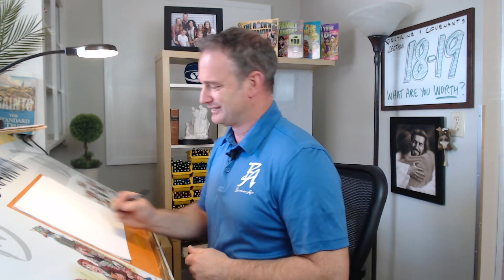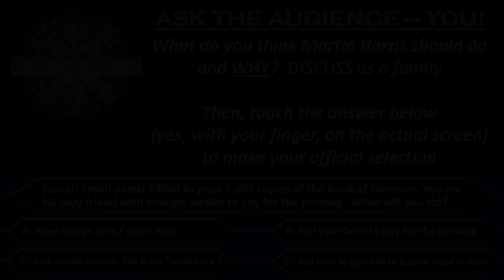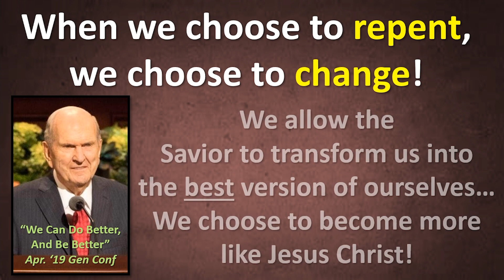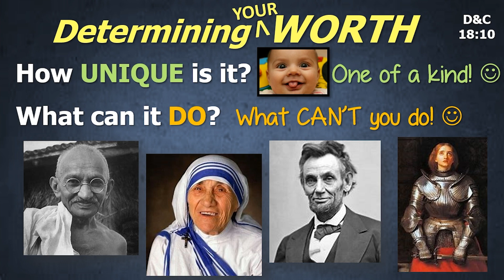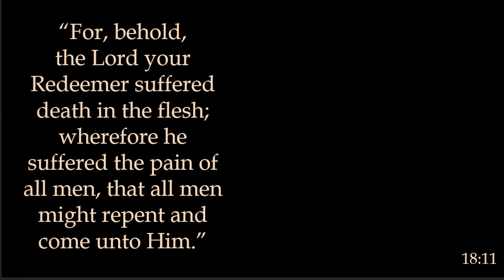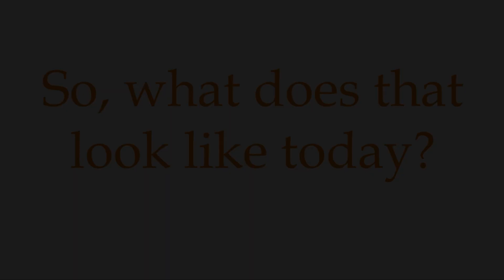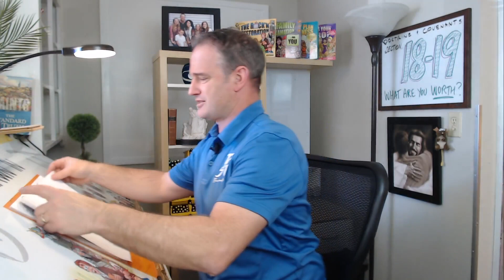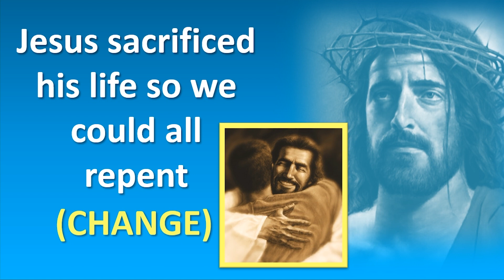What are you WORTH -- D&C 18-19 -- DRAWN IN! -- Come Follow Me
This is a sample episode from DRAWN IN --- The weekly “Come Follow Me” video series that engages the ENTIRE family!  This could be just the thing to help YOUR family’s scripture study come to life.

Sections 18-19 of the Doctrine & Covenants have some of the best verses about the Love of Jesus Christ, His Sacrifice for us, and what we are worth to Him.  I hope this video helps convey His love and these powerful doctrines… as well as helping your family understand what LED to these revelations, as Martin Harris is asked to sacrifice something very dear to him for the work of the Lord.